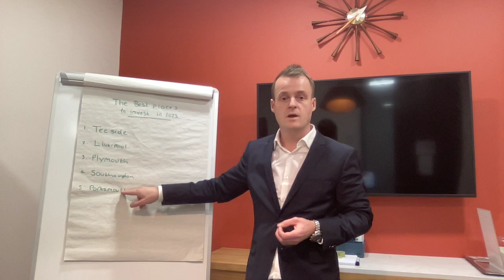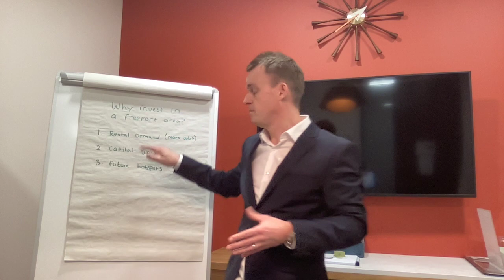The BEST places to invest in 2023 housing market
The best areas I feel will become uk property investment hotspots in the future, get in now while prices are still affordable.